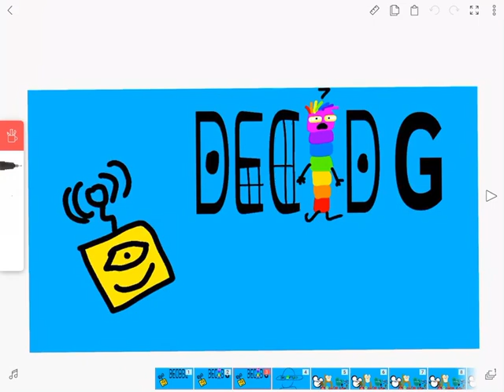Decode entertainment logo bloopers 3 take 41 o and e watch Pingu